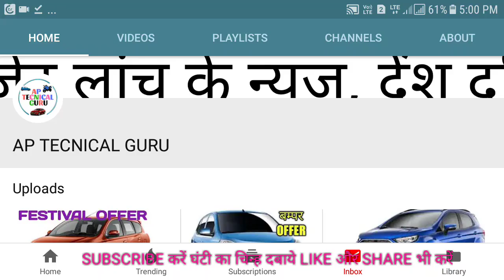नए युग की नये स्टाइल की एक ओर शानदार कार जो मिल रही है अब जो देखे देखता रह जाये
नमस्कार दोस्तों आपका स्वागत है हिंदी टेक्नोलॉजी चैनल AP TECHNICAL GURU पर डैली इस चैनल पर हम लातें है लेटेस्ट कार एंड बाइक न्यूज़ ओर गैजेट REVIEW फ्रेंड्स ये सब कुछ देखें इस टेक चैनल को सब्सक्राइब कर ओर BEL के आइकॉन को क्लिक कर फ्री में इस चैनल के सदस्य बनें और फ्रेंड्स हम मिलतें हैं NEXT वीडियो में नमस्कार